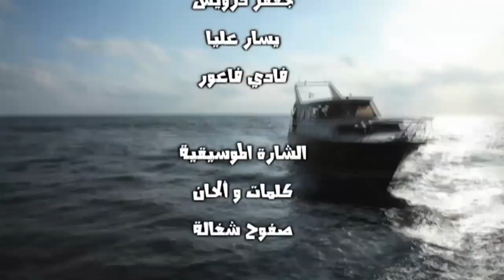Yakht Al Nojoom - Layla Sammour | يخت النجوم -ليلى سمّور